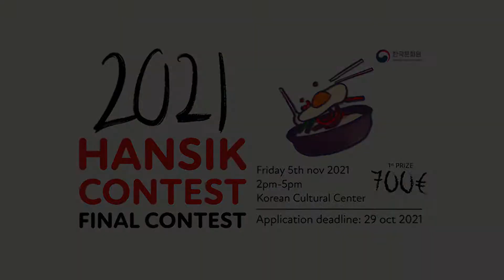Korean Cultural Center - Cooking Contest